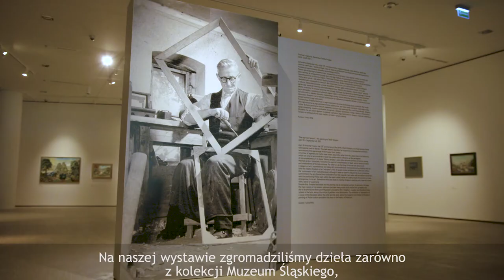Promień z Saturna. Malarstwo Teofila Ociepki // wystawa czasowa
24 kwietnia bieżącego roku minęła 130. rocznica urodzin najsłynniejszego obok Nikifora polskiego malarza naiwnego – Teofila Ociepki. Data ta stała się pretekstem do zorganizowania retrospektywnej wystawy przypominającej sylwetkę twórcy z katowickiego Janowa.

Wystawa jest głosem w dyskusji o malarzu i jego twórczości, o recepcji i wpływie malarstwa Ociepki na polską kulturę i  jego miejscu w historii sztuki polskiej.

Kurator: Sonia Wilk
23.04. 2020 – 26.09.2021